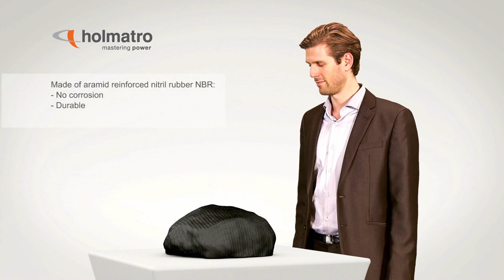Holmatro Lifting bags - 8 bar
Air-powered lifting bags are used for lifting, moving, spreading and fixing loads. Holmatro Lifting bags are easy to manoeuvre in difficult positions due to their narrow starting thickness and low weight. The bags may be applied at room temperatures of -20° to + 50° C and are suitable for underwater use. Watch the video and be convinced of the durability and all-roundness of this amazing lifting tool.

Holmatro has developed, produced, tested and delivered hydraulic tools and systems for industrial applications and technical assistance since 1967. As an original Dutch company our ambition is to find resultoriented solutions that combine working with extreme forces with controllability, convenience and safety. for more info.